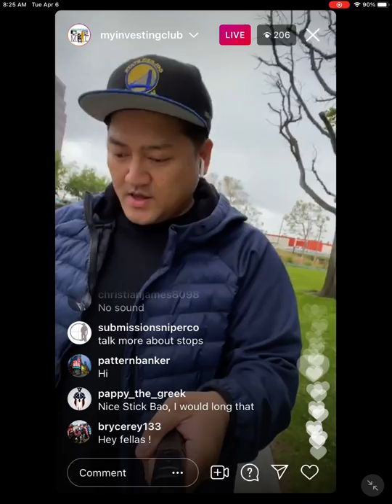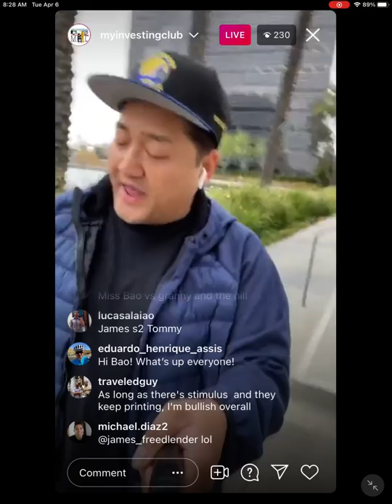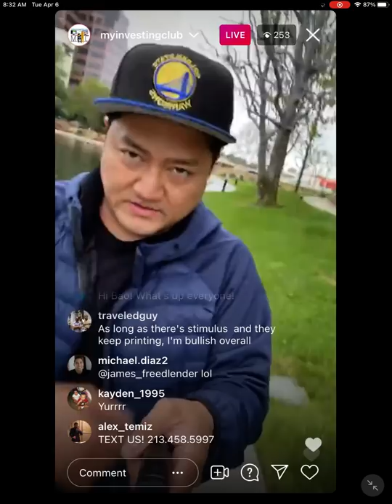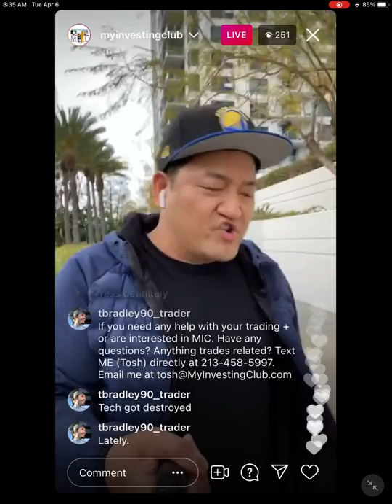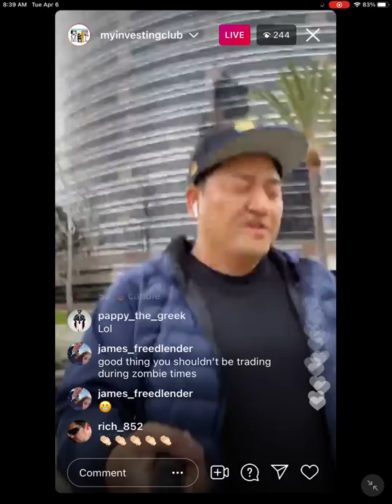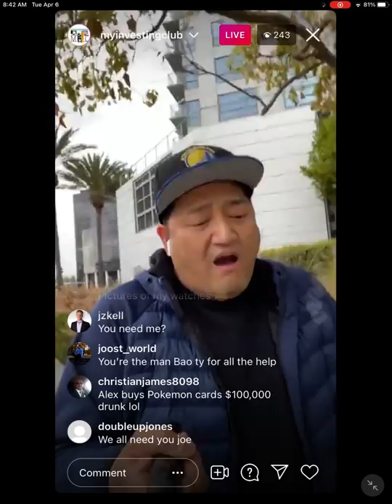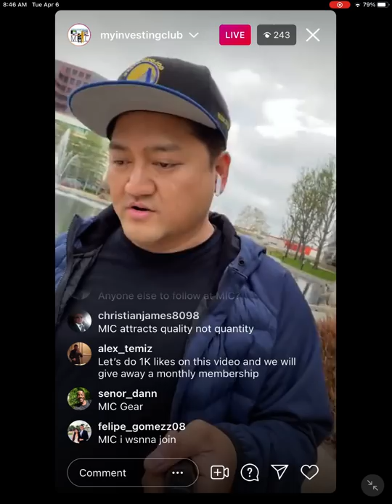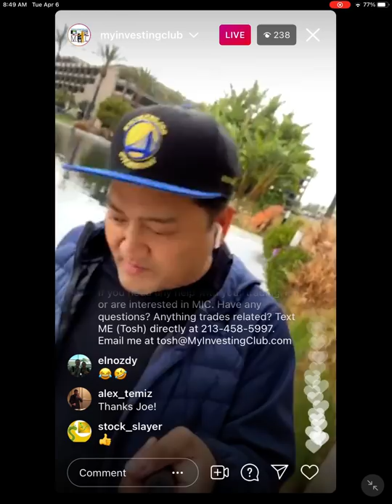+$7.2K | Are We In A Stock Market Bubble? How To Trade A Stock Market Bubble w/ Bao!*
With the S&P500 at all time highs Bao answers the question that has been on everyone's mind... Are we in a stock market bubble? If we are, how can we profit from a stock market bubble!